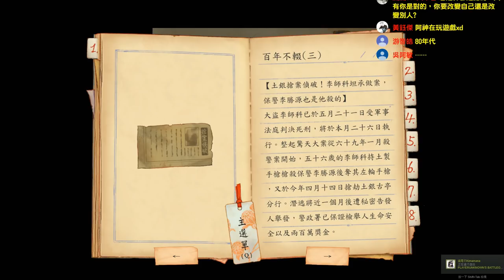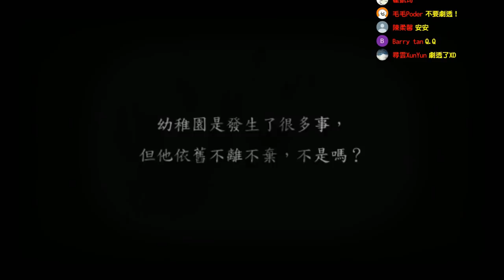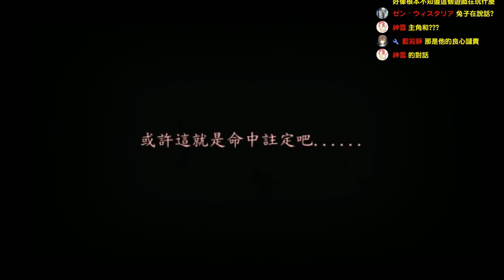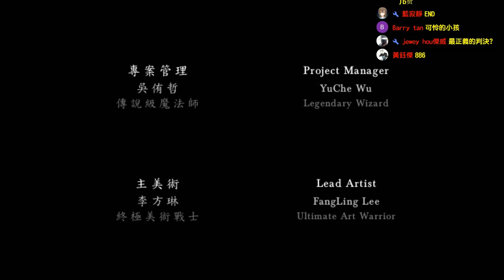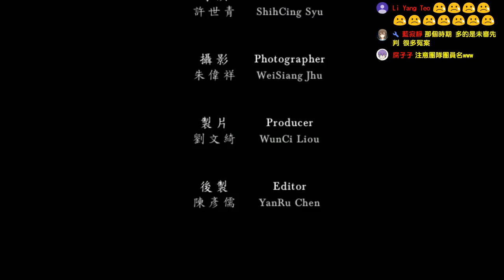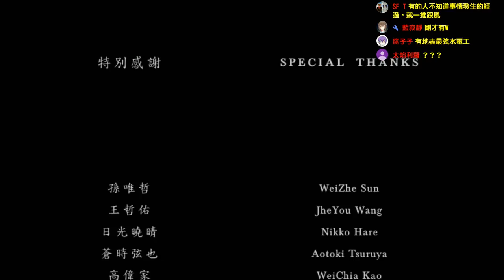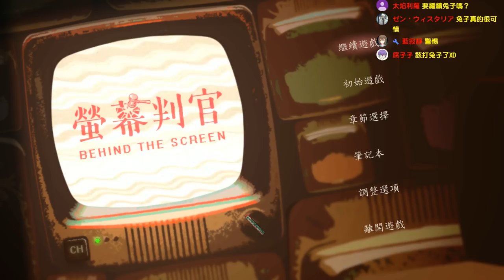鄉民的正義 螢幕判官《Behind the Screen》 #3【老頭】